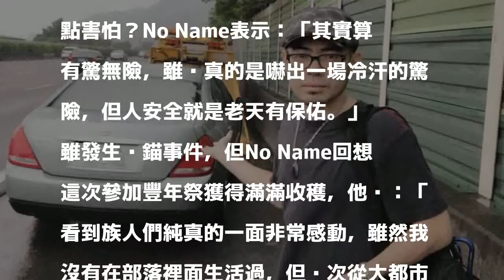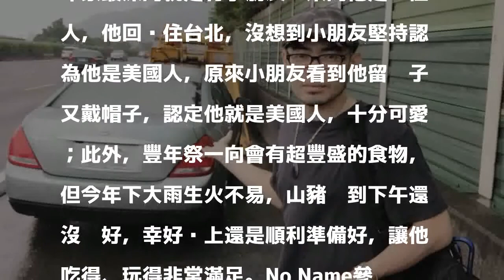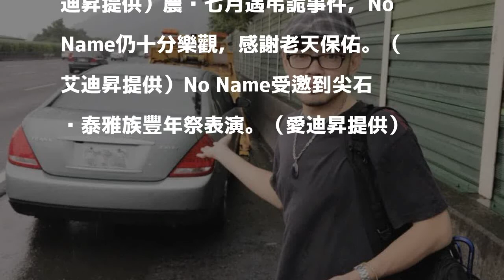（獨家）No Name豐年祭開唱逗樂小孩 回程卻碰弔詭事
〔記者羅子欣／台北報導〕創作歌手「No Name」余荃斌今年再度受邀參加尖石鄉泰雅族豐年祭，雖然天氣不佳，他仍玩得十分開心，不過回程時卻碰到驚險插曲，車子突然油門踩不動沒反應，讓他嚇得半死，立即緊急閃燈，把車滑到路肩處理，他說：「還好當時車與車的間距沒有太近，不然可能會被後面追撞，後來也幸好有信用卡的拖吊救援，已經拖到我家附近修車廠了。」

發表評論評論如下。